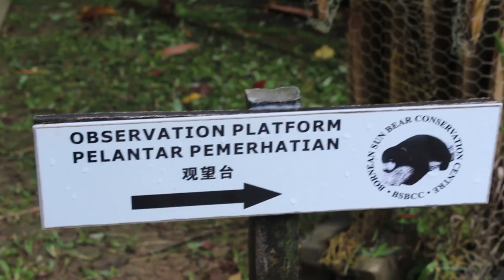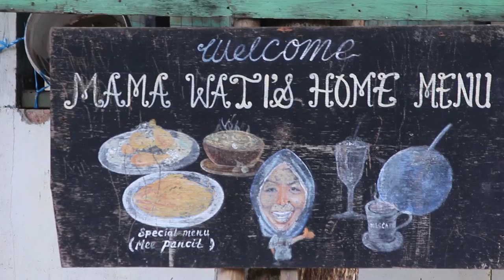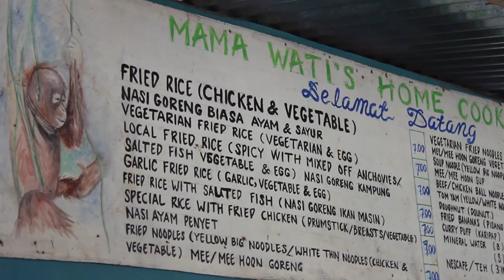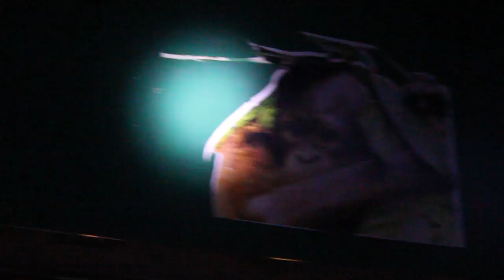Working with Orangutans in Borneo - A Day In The Life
I wanted to document a day in the life as a volunteer of me working at Sepilok Orangutan Rehabilitation Centre in Borneo. All videos of the orangutans were taken from the viewing and feeding platform.

The orang-utan has been under serious threat recently and sadly one of our closest ancestors still needs our help. They are critical endangered and without our help could go extinct within the next 10 years - We cant let this happen.

I would strongly advice anyone to do some research and avoid using unsustainable palm oil wherever possible.